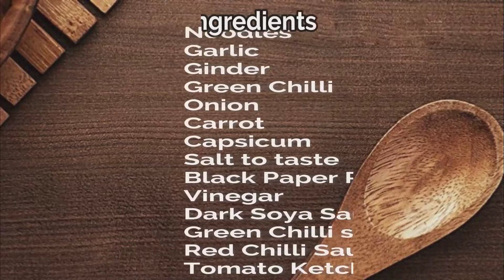Chilli Garlic Noodles | Hakka Noodles ~ Priyanka's Wonderland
Chilli Garlic Noodles

Ingredients

Noodles
Garlic
Ginder
Green Chilli
Onion
Carrot
Capsicum
Salt to taste
Black Paper Powder
Vinegar
Dark Soya Sauce
Tomato Ketchup